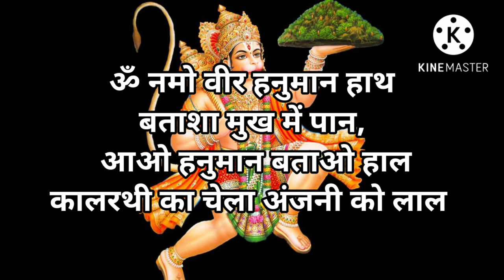21 बार ये मंत्र बोलने से सब बाधा दूर होती है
चेहरा देख सब बताने का सिद्ध शाबर मंत्र ||इससे सब बाधा दूर होकर व्यक्ति भूत भविष्य काल ज्ञान मालूम कर लेता है. सवा लाख जप से सिद्ध करें.